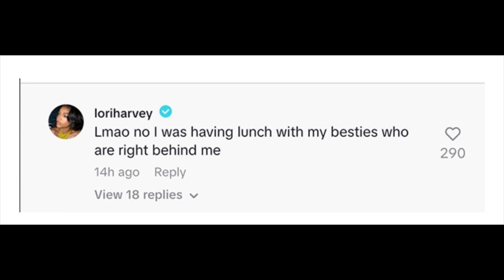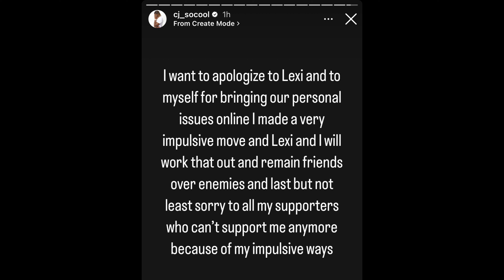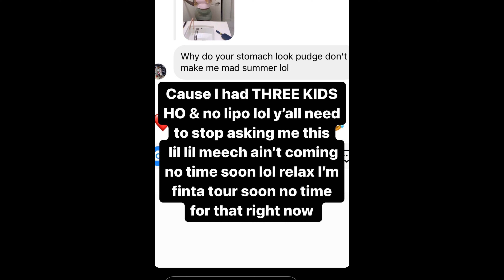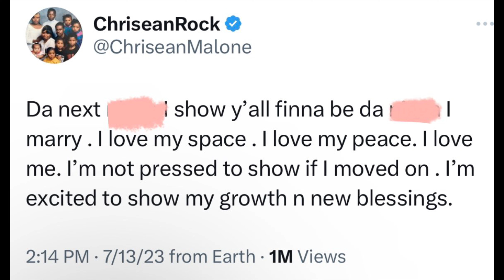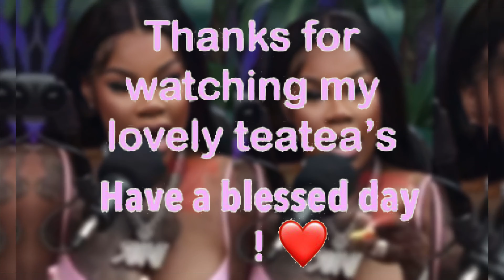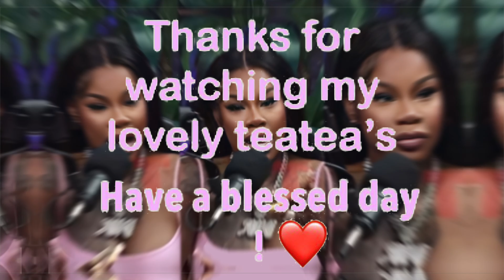Quavo & Lori Speak Out After Being Seen At The Same Restaurant ‼️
I’m todays thoughts & opinions video we discuss these topics: Quavo & Loriharvey Speak Out After Being Seen At The Same Restaurant ‼️suki